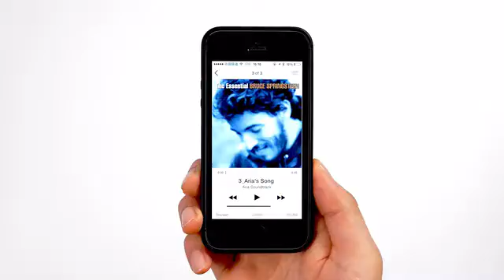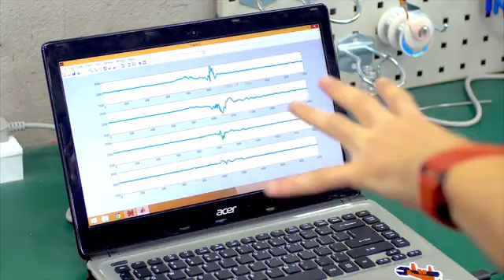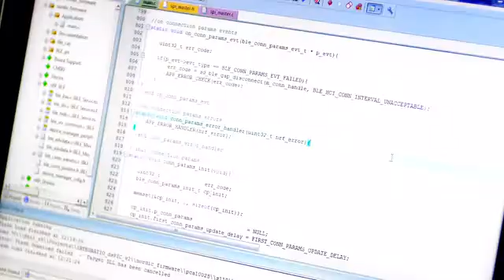Smart Watch With Gesture Control for Android Wear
Deus Ex Aria technology recognizes finger gestures from the wrist thanks to a layer of sensors. These sensors interpret the movement of the tendons, then our algorithm classifies the gesture.

Why tendon analysis?

There are other possible approaches thoroughly documented in literature (Elctro/Phono/Meccano/Photo – myography ) that are capable of achieving some results in gesture recognition, however we chose the tendon approach because:

it is more accurate and reliable
the sensors are smaller and more comfortable
it works with sweat, water, tattoos
This technology is patent pending.
Deus Ex Aria Clip For Android Wear

Communication between the Deus Ex Aria and Android Wear smartwatch is established through Bluetooth Low Energy (BLE) technology that connects the Deus Ex Aria Clip to the smartphone. The smartphone then controls the smartwatch with the input coming from Deus Ex Aria.

So what’s inside? Sensors + DSP chip + BLE module (SDK available) + battery.

Battery life currently lasts more than 24 hours of continuous activation.

Deus Ex Aria SmartStrap For Pebble Time

The Deus Ex Aria SmartStrap communicates directly with Pebble Time through a Serial Interface.

So what’s inside? Sensors + DSP chip (with serial interface –datasheet to be given).

No battery means no need to charge your Deus Ex Aria Smartstrap!

The strap’s power consumption is currently of around 15% of the overall battery life of your Pebble Time. We are currently working to further reduce this figure.

It is designed to be as similar as possible to the Pebble Time strap, with the addition of the sensors and a second adjustable mechanism
smartwatch amazon
smart watches android
smart watch flipkart
smart watches in india
smart watch price
micromax smart watch phone
smartwatch apple
smart watch snapdeal
Best smartwatch: the top smartwatches you can buy in 2017
Smart Watches: Buy Smart Watches and Accessories Online at Best price, Samsung Gear S3 - Latest smartwatch for you - samsung.com‎

to know more and purchase.